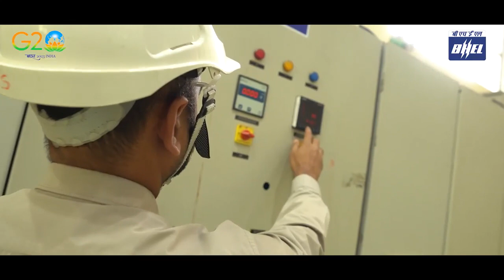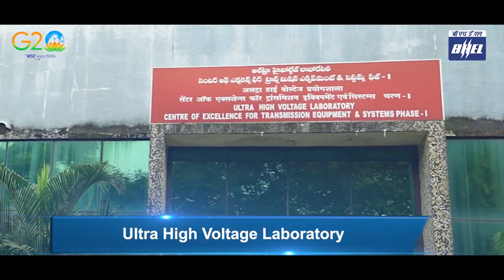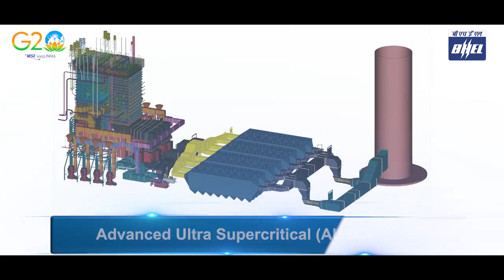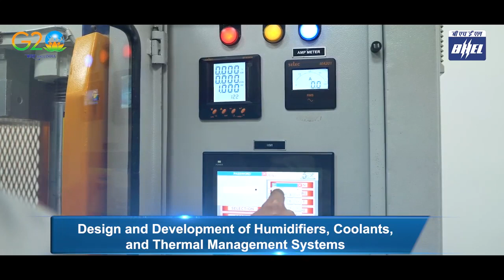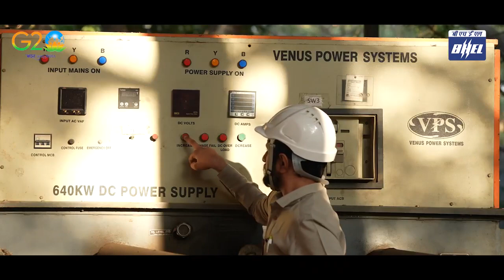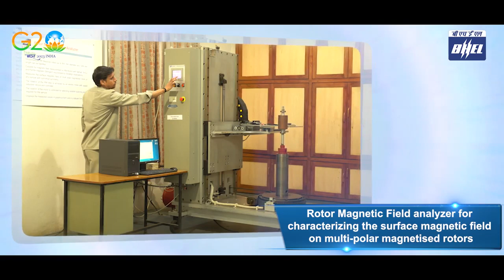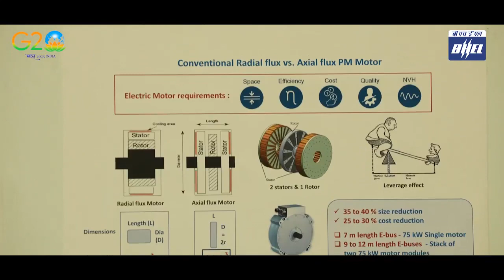BHEL - inovating today for a better tomorrow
BHEL R&D ready for next generation technology